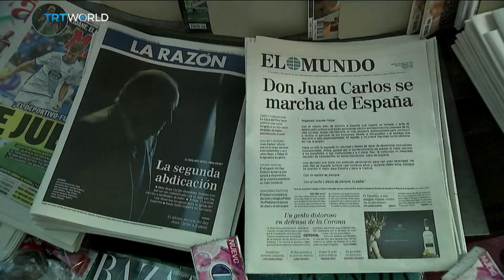Spain's scandal-ridden ex-king Juan Carlos goes into exile | Money Talks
Spain has been rocked by a royal scandal after the former king, Juan Carlos, announced he's going into self-imposed exile. The ex-monarch is facing investigations at home and abroad over corruption allegations involving a secret offshore fund with ties to Saudi Arabia. It's not the first time he's been accused of financial misdeeds.. and as Sibel Karkus reports, the scandal is threatening to undermine the monarchy's tenuous grip on power. For more on this Roger Evans spoke to us from Barcelona. He's an author and is currently writing a book on the Spanish royal family.